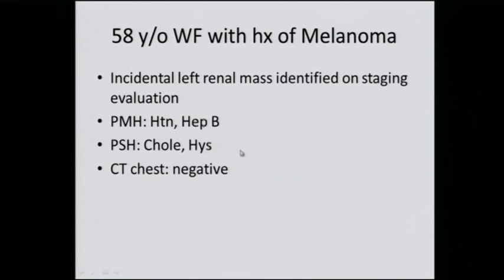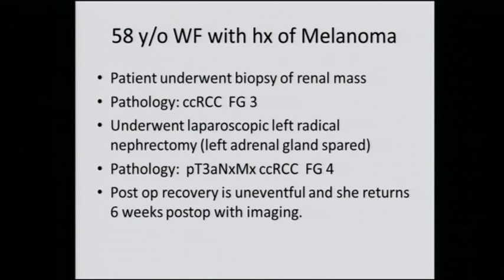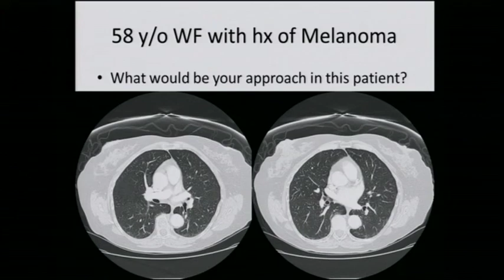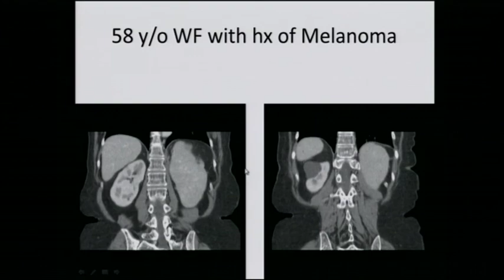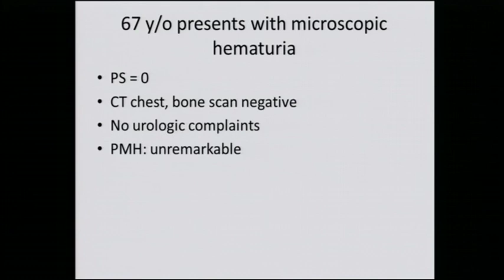Kidney Cancer Association & M. D. Anderson Patient Meeting 2013 58 year old white female